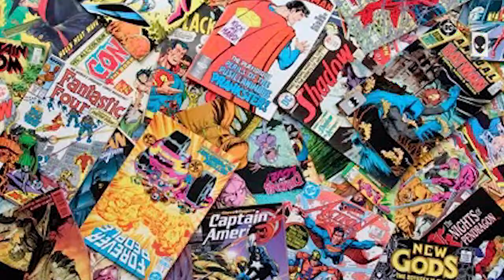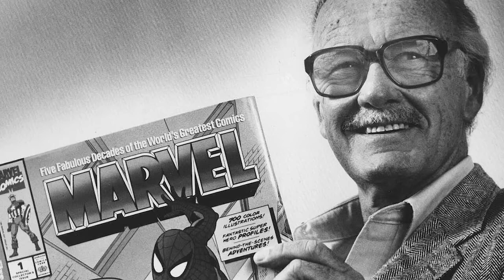Excelsior!!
A Biography produced by Abe Boyd (5th Hr)